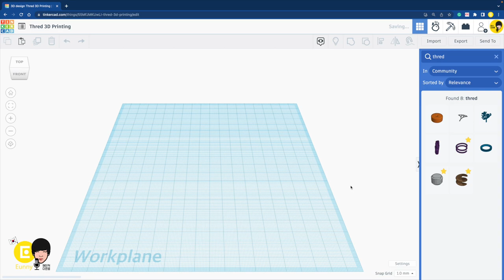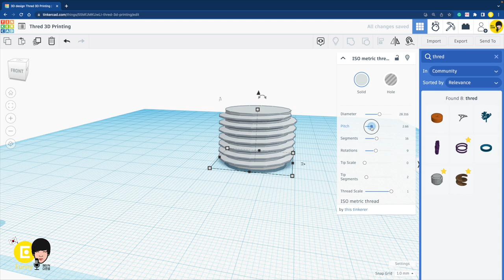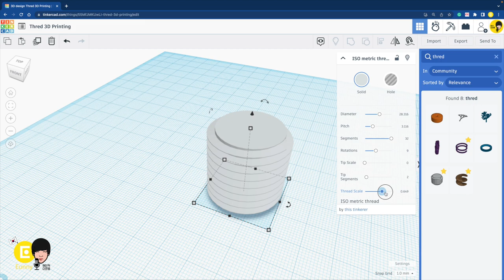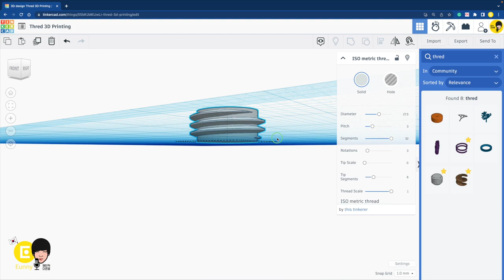페트병 뚜껑 사용하는 나사 3D 모델링 & 3D 프린팅 Tinkercad 틴커캐드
틴커캐드 Tinkercad 3D 모델링을 ISO 나사선 기능을 이용하여
페트병 뚜껑에 알맞은 모델링을 만들어서 3D 프린터로 출력해봅니다.